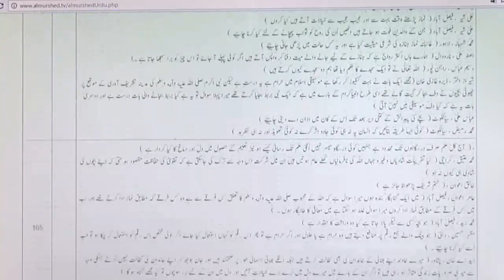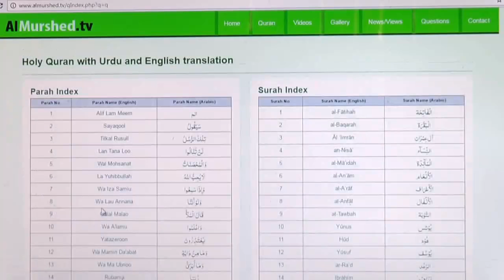Almurshed.Tv Ep 187 Part 2